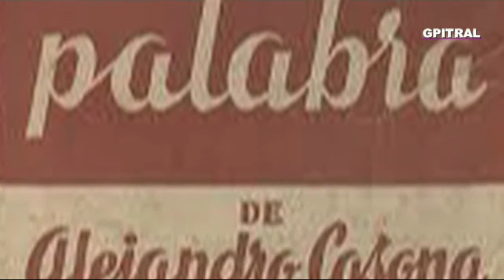Η Τρίτη λέξη 1 Alejandro Casona La tercera palabra